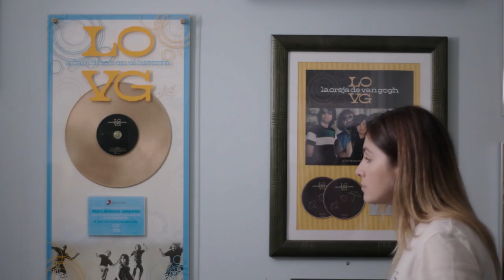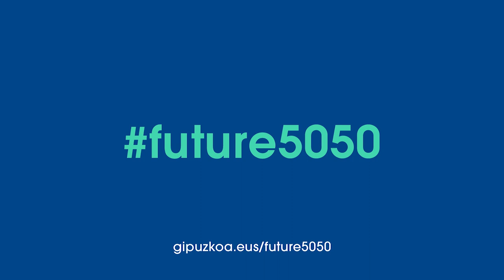Manifestua future5050 - Erdiak gara. Izan gaitezen erdiak.